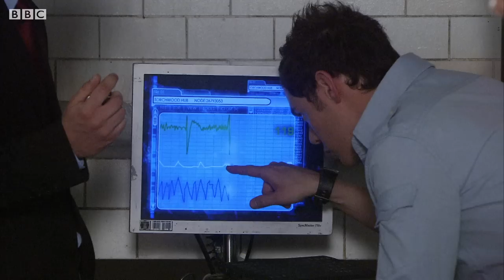Series 1: Best Moments | Torchwood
Take a look back at some of our highlights from Torchwood Series 1. What are your favourite moments?

Welcome to the official Torchwood channel, the Doctor Who spin-off aimed at adult audiences. Join Captain Jack Harkness and his team of alien-hunting, mystery-solving agents of Torchwood - Gwen Cooper, Ianto Jones, Toshiko Sato and Owen Harper - as they face new threats and old enemies that come through the space-time rift of Cardiff.